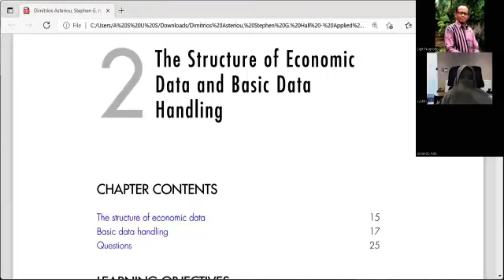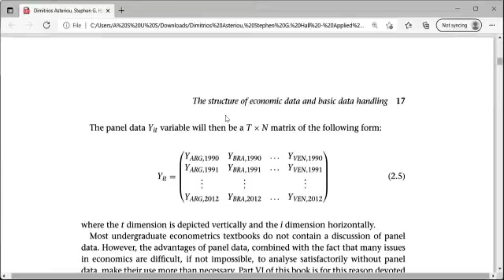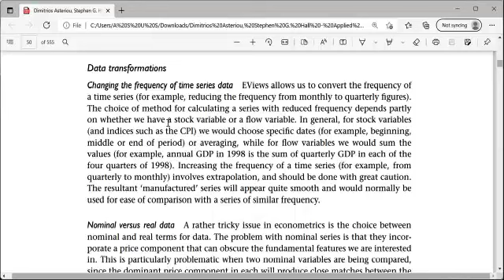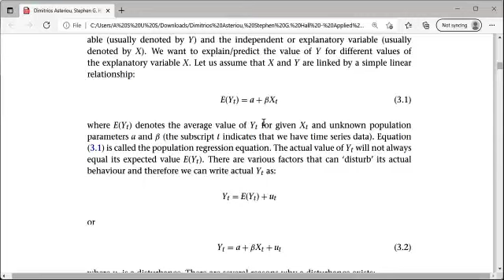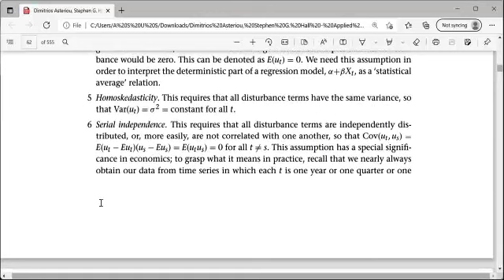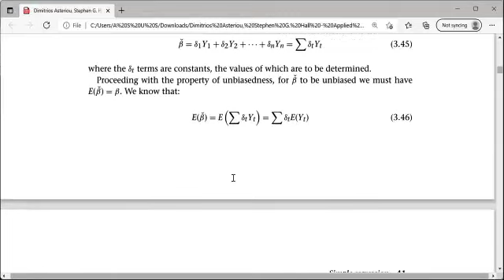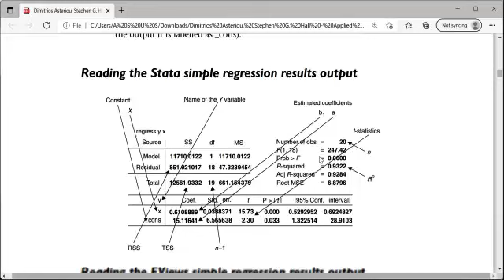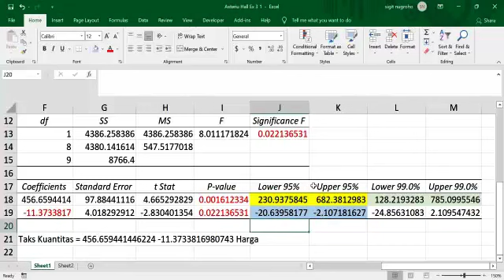303. Ekonometrika Terapan #1 : Regresi Linier Sederhana